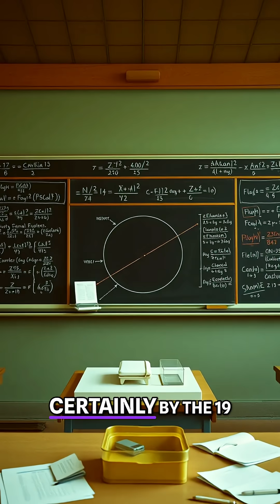Black Holes: The End of Time? Mind-Blowing Physics Explained!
What lies at the heart of a black hole? It's a question that stumps scientists even today. Discover the paradoxes of Einstein's theory as experts reveal the mind-bending truths about singularities and the end of time itself. Prepare for a cosmic journey into the unknown.